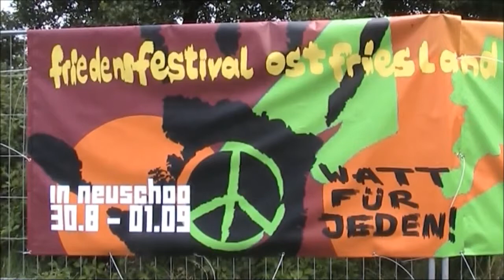Friedensfestival Ostfriesland 2013 - Rede zum drohenden Krieg in Syrien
Am 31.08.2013 hielt Robin Güldenpfennig eine Rede zu den Ereignissen im Krieg um Syrien auf dem Friedensfestival in Ostfriesland.

Insbesondere werden Hintergründe erwähnt, über die die Massenmedien so nicht berichten, bzw. diese nur am Rande erwähnen.

Auch heute sind die Inhalte mehr als aktuell.